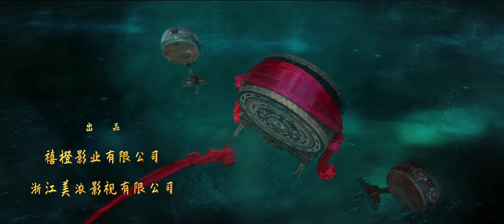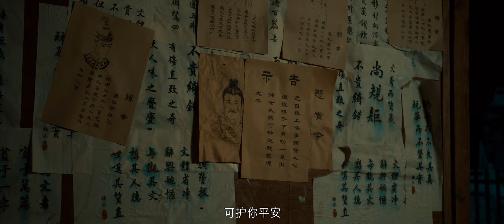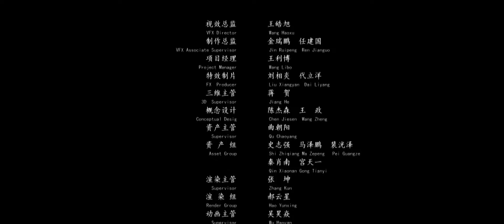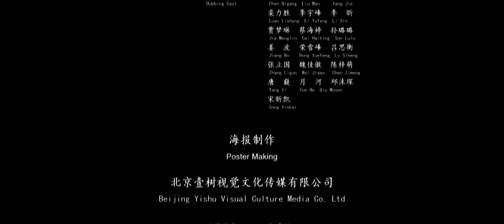【全网首播】鲛人传说之人间情 | 聊斋绝美人鱼虐恋 | New Chinese Movie 2024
Movie name: 鲛人传说之人间情 Legend of Mermaid: Human Love
Genres: Romance, Fantasy, Costume

💬Synopsis:
云隐镇上频发连环命案，一时间百姓们人心惶惶，决 定举行河神祭祀大典以求安宁。 医师陶苒受命协查连环案，带着徒弟不苦探案过程中， 误打误撞的救了目睹案发的小狐狸花枝并结识了嗜酒如命的江湖术士肖叔。 几人协力破案，一间绣坊吸引了他们的注意，真相逐渐 浮出水面，怪事频发都与河神祭祀大典有着千丝万缕的联系。
A series of murders occurred in Yunyin Town, causing panic among the people. They decided to hold a grand ceremony in honor of the River God to pray for peace. Physician Tao Ran was assigned to investigate the serial murders. While solving the cases with his apprentice, Tao Ran accidentally saved a little fox named Huazhi, who witnessed one of the crimes and also made friends with the heavy-drinking wandering sorcerer, Mr. Xiao, and together, they joined forces to crack the case. In the thick of it, an embroidery workshop caught their eye, and the truth slowly came to light. As it turned out, the bizarre happenings were all tied to the grand River God ceremony...